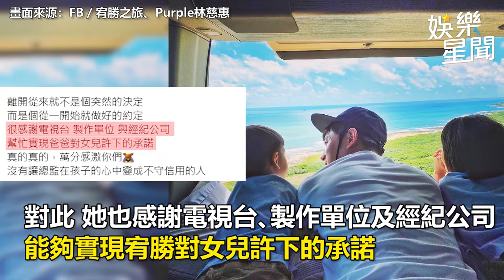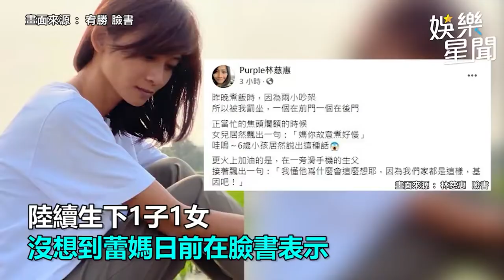宥勝辭演兌現女兒承諾！妻感動曝內幕：從來就不是突然決定｜娛樂星聞